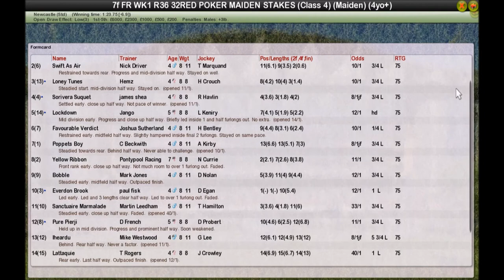FR WK1 R36 32RED POKER MAIDEN STAKES